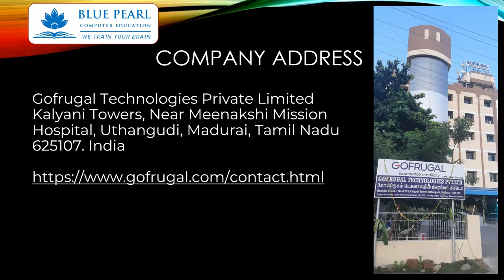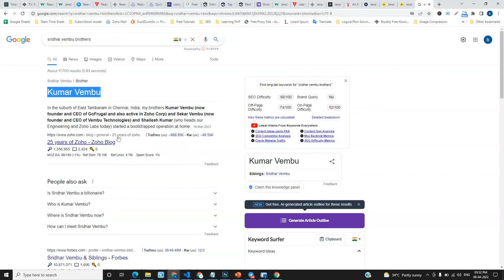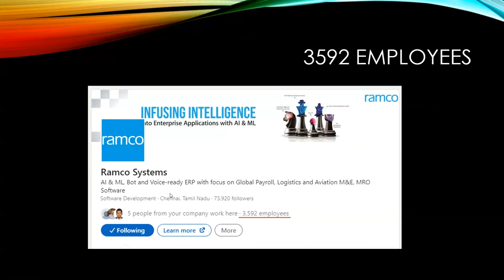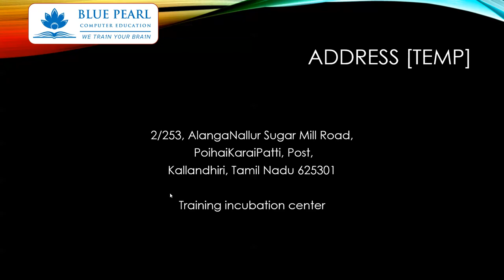இந்த 2 MNC IT Company மதுரையில் உள்ளது என்பது உங்களுக்குத் தெரியுமா? DID YOU KNOW this in MADURAI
DID YOU KNOW THESE MNC COMPANIES are here in MADURAI
இந்த MNC IT நிறுவனங்கள் மதுரையில் உள்ளன என்பது உங்களுக்குத் தெரியுமா?

We are very active profiles on social media.